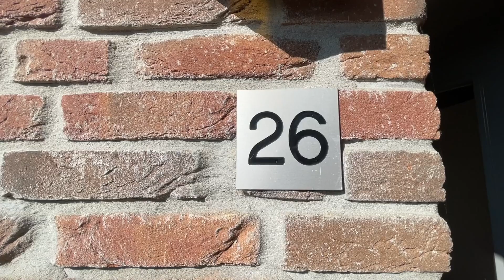Te huur / For rent: Eengezinswoning Leo Fallplantsoen 26, 3543 HH Utrecht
Ruime en lichte eengezinswoning in de wijk Terwijde te huur aangeboden. Deze heerlijk lichte woning heeft maar liefst 5 slaapkamers en 2 badkamers, een ruime tuin en een fijn terras. Op slechts minuten fietsafstand zijn drie treinstations te bereiken evenals winkelcentra in Leidse Rijn, Ook de uitvalswegen naar o.a. de A2 zijn eenvoudig te bereiken vanuit deze locatie.